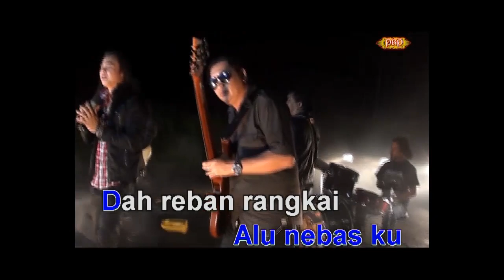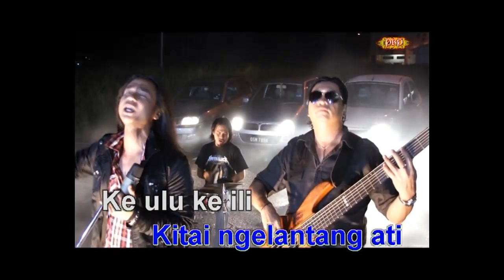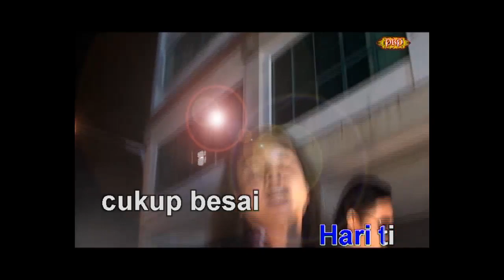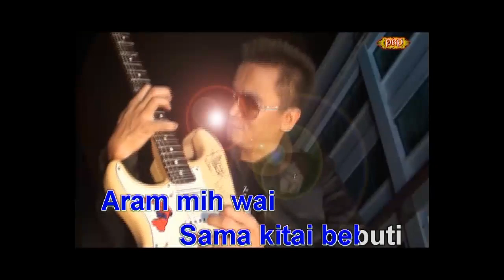Pemansau Leka Padi- Masterpiece